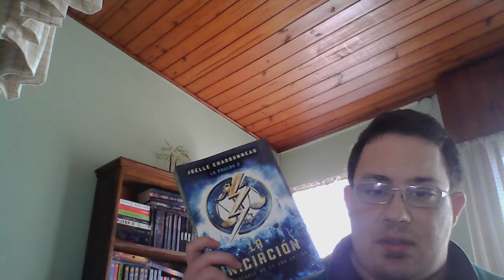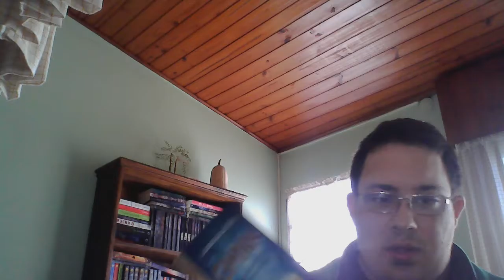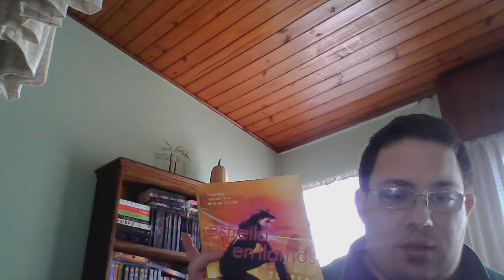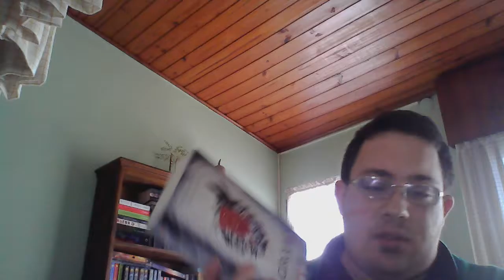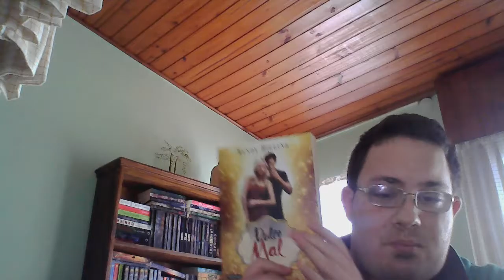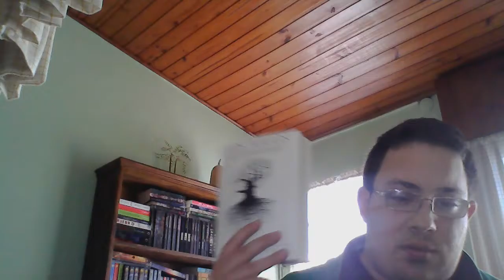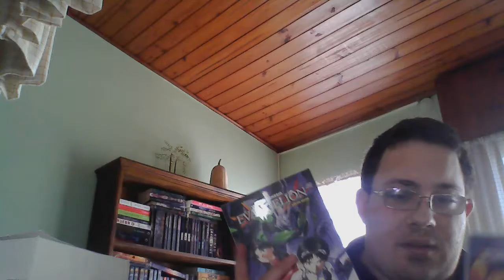BOOK HAUL SEPTIEMBRE 2016 I Booktube Argentina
NUEVO VIDEO!!! los libros que compre en Septiembre